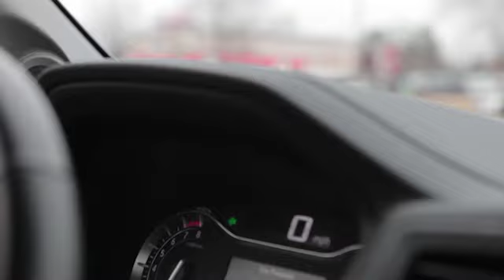This Is Us, pt 3, w/Jeremy Risner